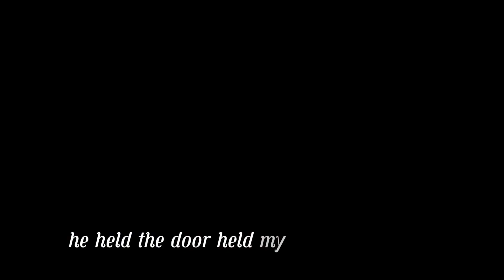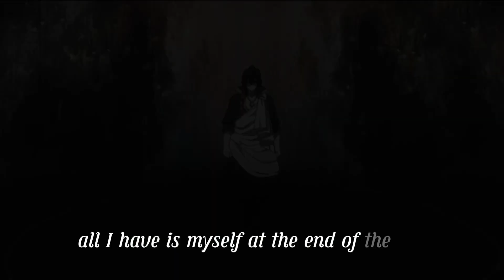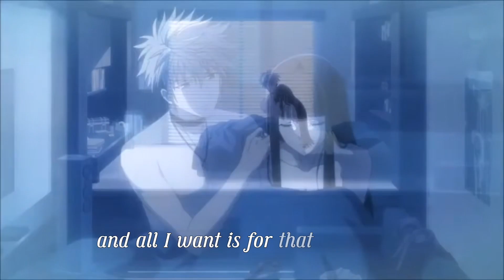All I Want 「AMV」 Anime Mix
- Olivia Rodrigo

Anime Used In order:
Fairy Tail/ Fairy Tail Zero
- couple: Mavis and Zeref
Noragami
- couple: Yato and Hiyori
Fruits Basket
- couple: Kyo and Tohru
- couple: Hatsuharu and Isuzu